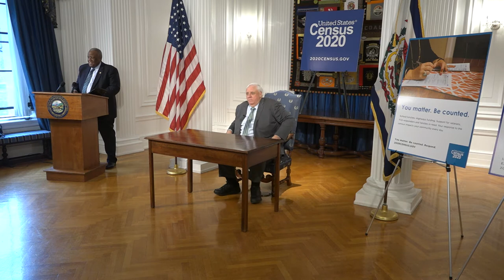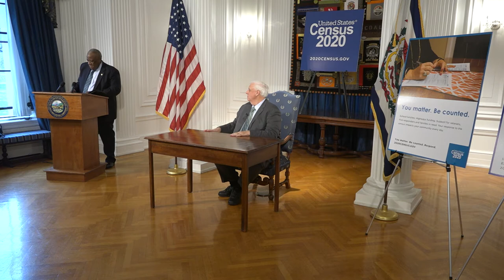Gov. Justice Proclaims Veterans Visibility Day